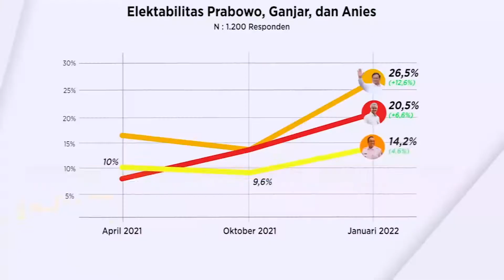Komentar Ganjar Pranowo Terkait Hasil Survei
Ditanya tanggapan terkait hasil survei yang terus meningkat, Ganjar Pranowo emoh komentar. Beliau sedang fokus mikirin persoalan lain koyok minyak goreng, Wadas, dan penanganan Covid-19 ning Jawa Tengah. Ganjar nganggep hal-hal kesebut luwih perlu diperhatikan karena tugase sebagai Gubernur iku ngurusi rakyat, ora ngurusi hasil survei.